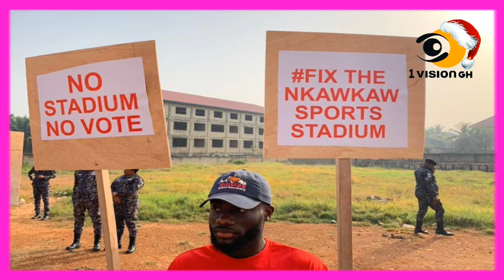Eiii -IF THIS TRUE THEN IT'S BAD AS DIMINUTIVE MAN ACCUSES NPP PARTY OF USING HIM FOR SACRIFICE